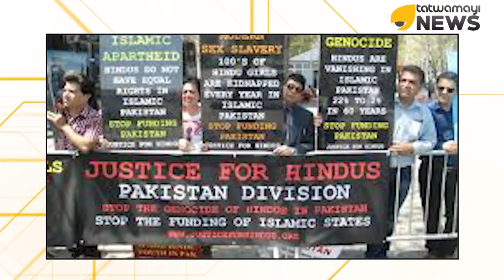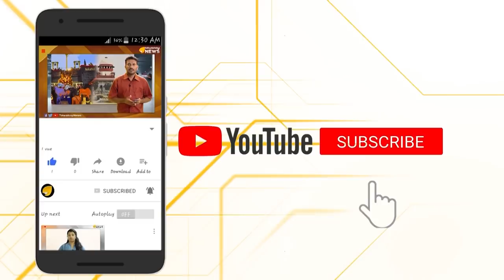പാകിസ്ഥാനിലെ അരക്ഷിതർ..അമുസ്ലിങ്ങളുടെ ദുരവസ്ഥ അതിഭീകരം..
പാകിസ്താനിലെ ഹൈന്ദവർ ഉൾപ്പടെയുള്ളവർ അനുഭവിക്കുന്ന കൊടിയ പീഡനങ്ങൾ.